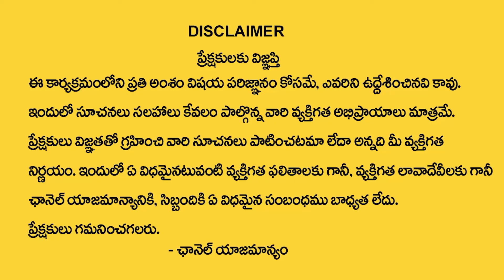Ramaa Raavi నా జీవితంలో ఒక TURNING POINT || Jayalakshmi & arate Lakshmi SamrajyamTurning Point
Watch► Ramaa Raavi నా జీవితంలో ఒక TURNING POINT || Jayalakshmi & arate Lakshmi SamrajyamTurning Point

 social
 educational
 economic
political
psychological.